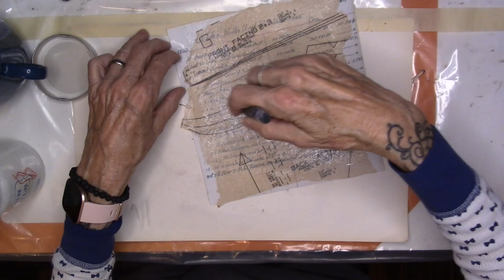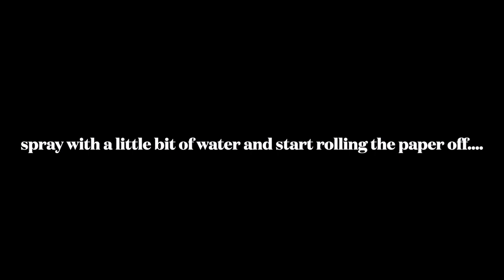Crackle Finish to the Rescue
for UK shoppers…..
Amazon links-always research the products, shipping and delivery dates before ordering!
one step crackle finish
stabilo (cheaper by the dozen)
modpodge matte
baby blue brush
stazon on black
20 gauge wire
gelli plate
tacky when dry gel medium